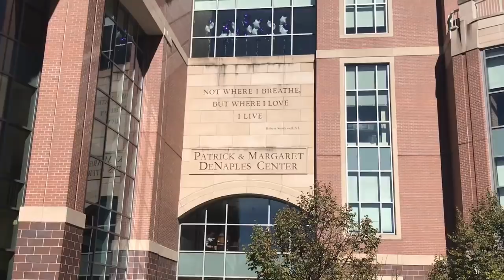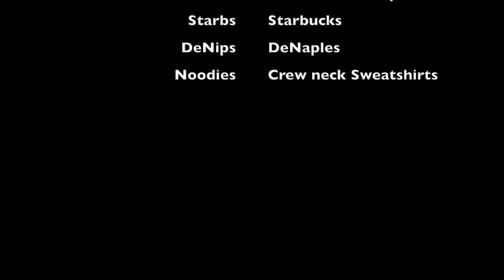On Campus: University of Scranton Slang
One of our Campus Correspondents asked students on campus about some common University slang. What is crossies? Find out here.